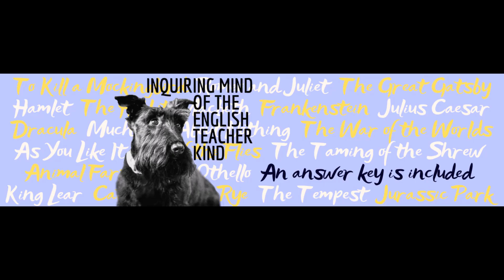Matilda by Roald Dahl Quiz and Answer Key (Chapters 14, 15, and 16)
Evaluate general reading comprehension and promote accountability for homework completion with this plot-based quiz covering Matilda by Roald Dahl (chapters 14, 15, and 16). The assessment may double as a guided reading worksheet to facilitate active engagement with the novel. An answer key is included. Find this resource here: